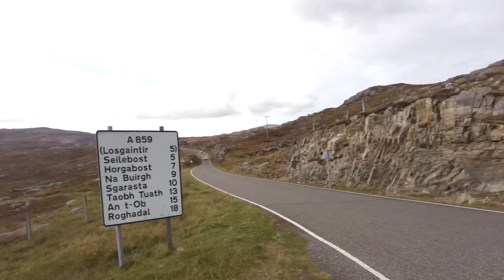Part Five of our journey around The Western Isles where we hit the beach and contemplate swimming.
In 2022 we went for a road trip to the Outer Hebrides as part of our plan to explore the United Kingdom and re-connect with the place and its history after having spent thirty years in Asia.

You can read about our trip and the history of the region on our web

This series of video travel vlogs will emerge in short chapters over the next few weeks.